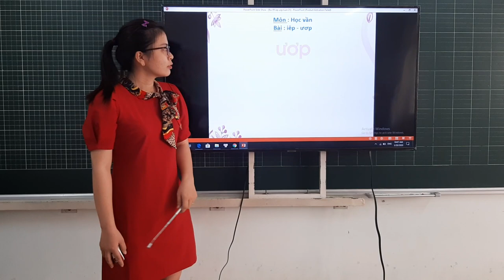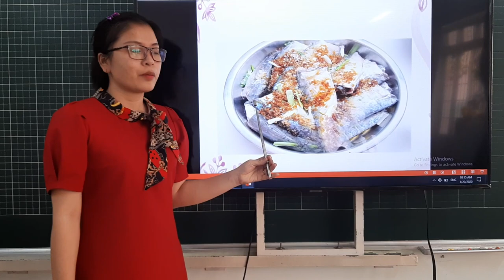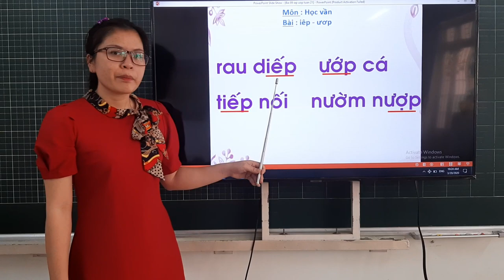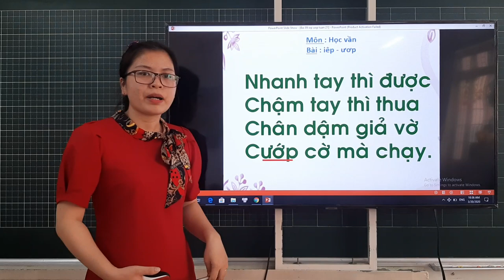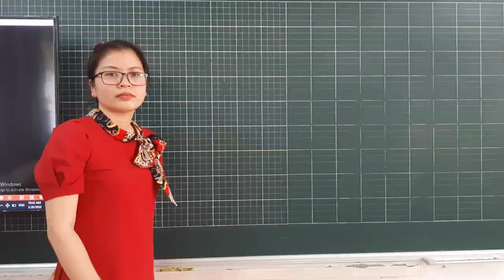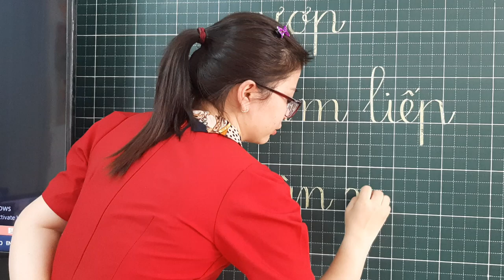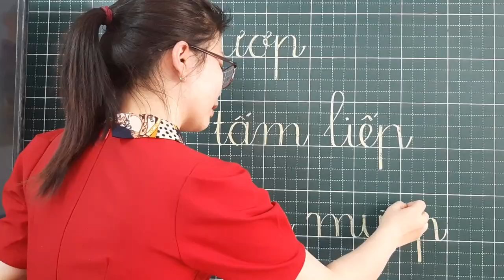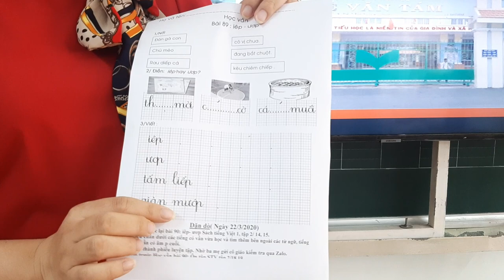Tuần 21: Ngày 22/03 Lớp 1 Bài IÊP ƯƠP